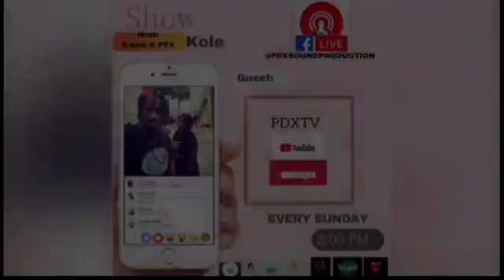SHOW KOLE SEASON 1-EPS 11 Guest Gro Bout Money 💰pdxsoundproduction b-unik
SHOW KOLE SEASON 1-EPS 11
anime by PDX and B-Unik every Sunday at 8Pm Facebook live pdxsoundproduction
Guest  Gro Bout Money